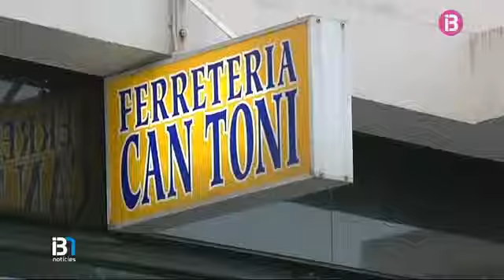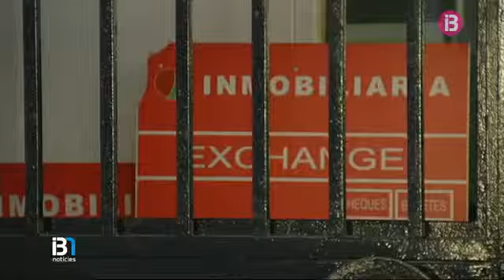Dos intents de robatori a Sant Antoni